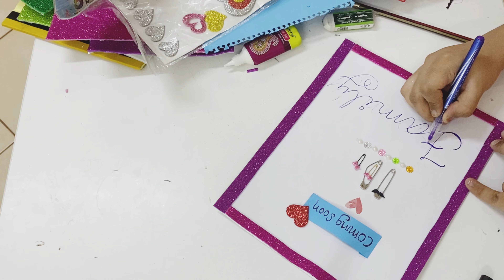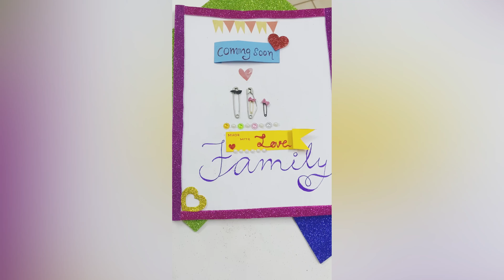Easy and cute handmade baby card | beautiful pregnancy card | handmade pregnancy announcement card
Easy and cute pregnancy card| beautiful pregnancy announcement card| handmade beautiful card |

Hello guys..!
Iam back with another video of diy tutorials.. easy and cute handmade baby card or pregnancy announcement card..! Announce your pregnancy to your friends and family with this cute and easy card…!
Thanks a lot for your support..! Please keep supporting me..!
Help me in building and big YouTube family..!
I give my whole and sole while making videos for you people.so please don’t let my efforts go down..!
Inshallah will make more and more videos and keep you entertained and also will make sure to give you my best and share everything I know with you people..!
I am back and will make sure to upload many more new videos and recipes with you people..!
Thanks again for the support and love you people show by liking and sharing my channel videos..!
Thanks 🙏